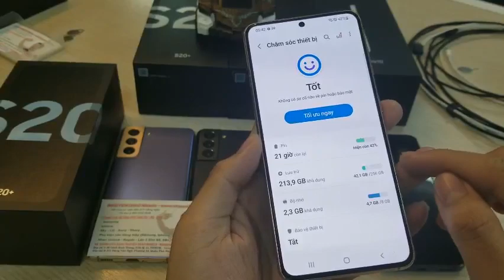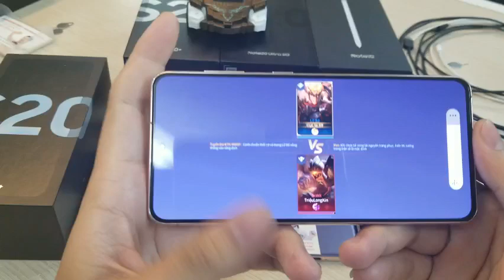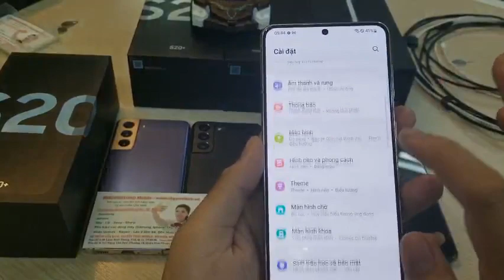Test Game Liên Quân 🎮 S21 5G Siêu phẩm 💥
CHIẾN Game Liên quân Cùng S21 5G 🎮💥🎮
Đại Siêu phẩm

Giá cực tốt - Shipcod Toàn quốc
Trả Góp 0 Vnđ Duyệt Nhanh Dễ
Nguyên Thảo Mobile
33 Lãnh Binh Thăng Q11 | 111 Đặng Văn Ngữ Phú Nhuận